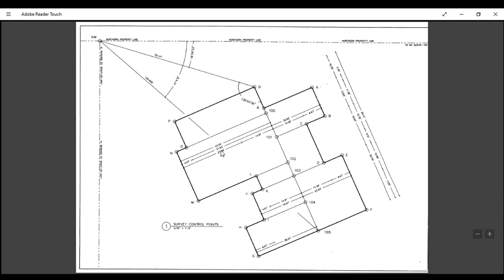House Layout and Batter Boards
Finding the survey pins using a theodolite and laying out batter boards.

00:00 - Attempting to 8 lb Sledge
00:40 - The Plans
02:39 - Placing Batter Boards
04:10 - Placing Duplex Nails

Check out our blog post on building layout with the Theodolite